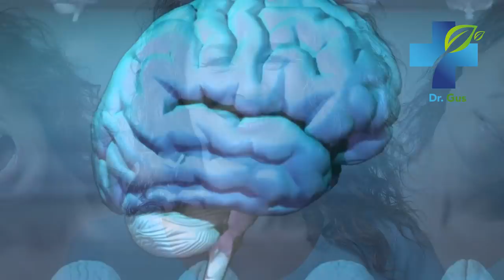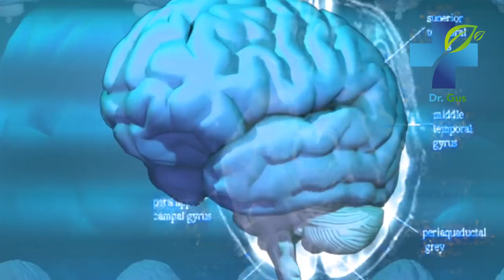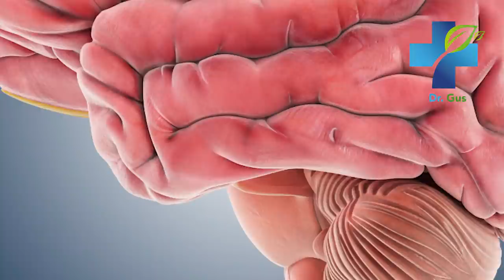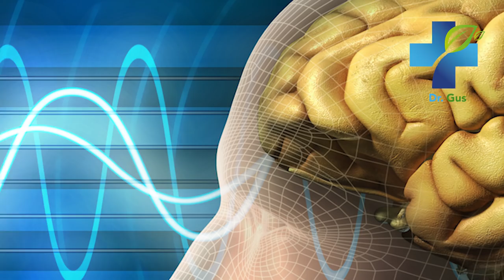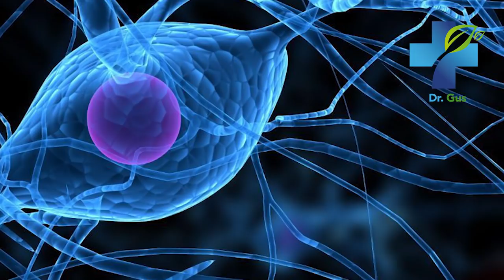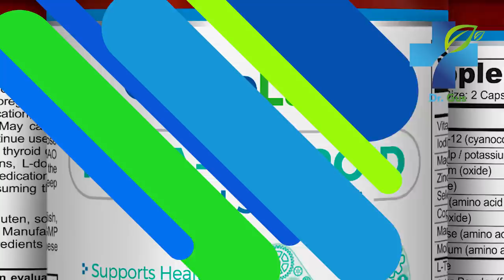EAT TO REMEMBER Best Food for Brain Memory - How to Improve Memory Easily with Foods and Juices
These are the best foods you can consume to improve brain memory naturally and easily at home. It´s as simple as eating well to remember! In this video I reveal how to improve memory easily with foods and juices you can prepare at home.

memory,
foods,
improve memory,
Dr. Gus,
 alzheimer's disease,
parkinson's disease,
dementia,
parkinson,
Alzheimer,
dark chocolate,
memory function,
seaweed,
kelp,
bladderwrack,
iodine,
omega 3,
vitamin b,
vitamin b12,
curcumin,
turmeric,
black pepper,
blueberries,
egg,
vitamins,
deficiency,
home remedies,
natural treatment,
supplements,
mental health,